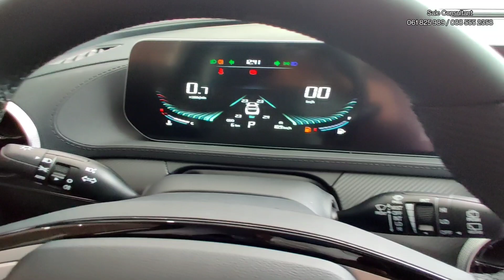2022 FORTHING T5 EVO - White Color | Exterior and Interior Walkaround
Special Thanks To : Forthing Cambodia